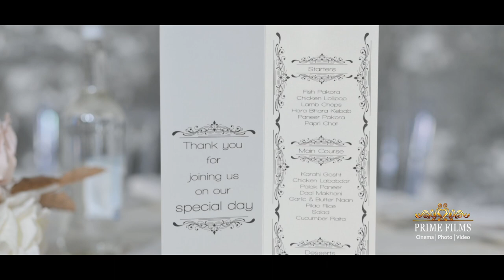Levina & Aman | Beautiful Sikh Wedding Highlights | Indian Wedding Videographer London | Prime Films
Award winning Media Company. Based in London & Birmingham we cover all over England. Also enquire for destination weddings.
Affordable and Professional Asian Wedding Photography and Videography Company Prime Films Ltd, offers amazing discount wedding package deals to suit all budgets and requirements. Specialists in cinematic video, HD photography, excellent client service, affordable photography and video for all types of weddings.

The Directors of Prime Films are photo | video | cinema specialists, with many years of experience in Indian Weddings. We cover Sikh weddings, Muslim weddings, Hindu weddings, Bengali weddings and English weddings.
Our creative filming, passionate attention to detail and cinematic equipment will allow you to enjoy your wedding film in the years to come. We pride ourselves on excellent client care, from start to finish, to ensure you have an enjoyable experience with Prime Films.

Please Subscribe|Like to our facebook page, Youtube channel and twitter feed, where you will see our recent and ongoing wedding photography and video posts as well as our current projects in the Asian wedding industry